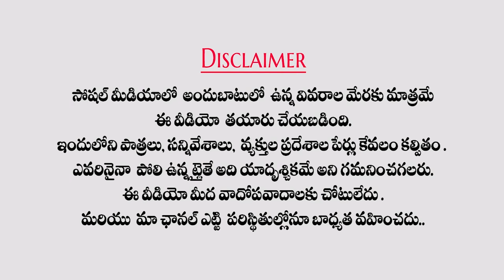రావుగారి పంచాయితీ || Drona Acharya Political Punch || EP-6 || Saranga Dariya Song || Love Story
రావుగారి పంచాయితీ || Drona Acharya Political Punch || EP-6 || Saranga Dariya Song || Love Story || Rajakeeyam Tv

Hello Friends,

Regards,
Rajakeeyam Team